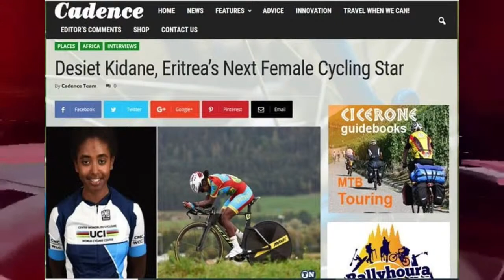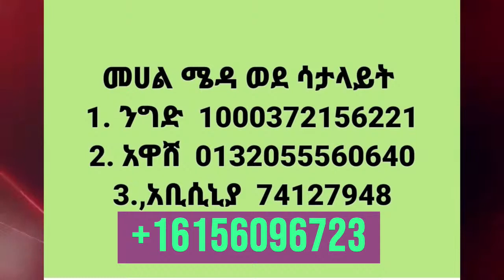አሁን የደረሰን መረጃዎች! ።..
Mehal Meda encourages civil, respectful, positive discourses and discussions as it serves as a venue for peoples of Ethiopian and Eritrean origins to share their opinions, frustrations, concerns, expectations, life-experiences, aspirations, hopes, and dreams.

Mehal Meda does not offer any professional advise, nor does it make claims of expertise in any general or particular area.

Any discussions points, thoughts, views, assertions, perspectives, and opinions expressed by viewers and readers, be it in writing, graphically, vocally, or in any other way, do not necessarily reflect the opinions of Mehal Meda and/or its management; therefore Mehal Meda and/or its management are not responsible for contents that other individuals and entities may express, publish, post, voice, upload, distribute or transmit on Mehal Meda’s YouTube channel and/or its website and comment section